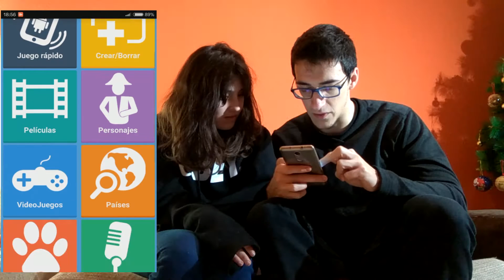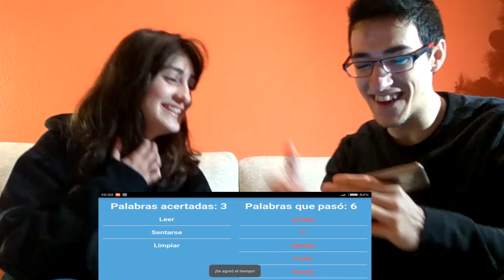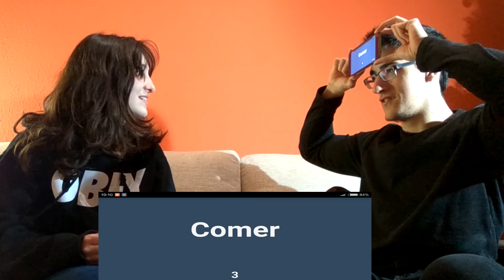¿SOY SUPERMAN? | Last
Hoy os presento un vídeo MUY especial, el primer vídeo de una nueva sección en el canal, donde voy a hacer un challenge con mi novia.

Si queréis que haga más challenges, sea el maniqui challenge  o mannequin challenge, o cualquier challenge parecido, ¡dejádmelo en los comentarios!.

Y disculpad por el audio, sé que no se escucha del todo bien, se oyen mucho más los graves que los agudos debido a que he intentado eliminar un ruido muy molesto que sonaba de fondo durante todo el vídeo.

Buenas, por YT me llaman Last, pero tú me puedes llamar como te salga de la punta de la rodilla.

Hago esto porque siempre he tenido en mente hacerlo pero nunca me he puesto en serio, si tienes algún problema con ello, me lo puedes decir tranquilamente que yo te ignoraré encantado.

Gracias por todo vuestro apoyo y por seguir ahí pese a las barreras que nos pone la vida.

1. Kedam - Far Away
3. Omar Varela, Xavi & Gi - Stronger (feat. Miss Lina)
4. Jason Farnham  -  Payday